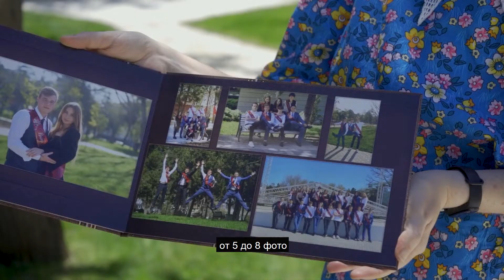Альбомная книга для выпускников старших классов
обзор выпускного альбома